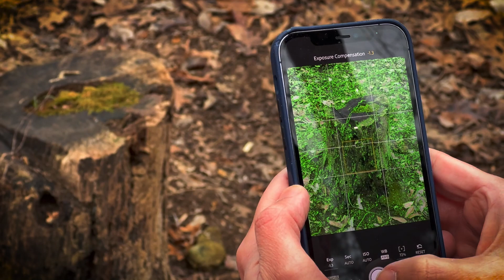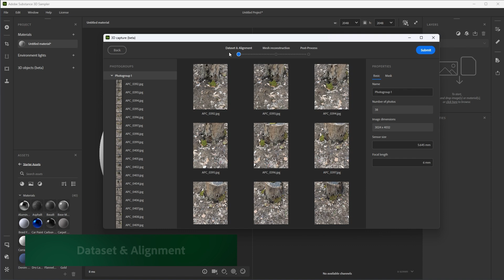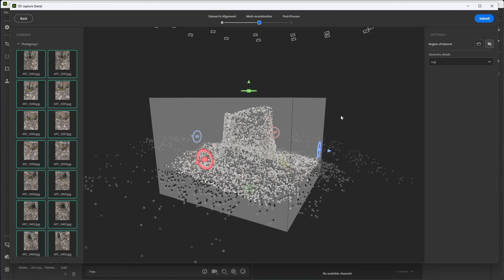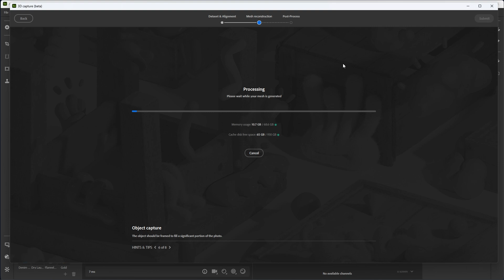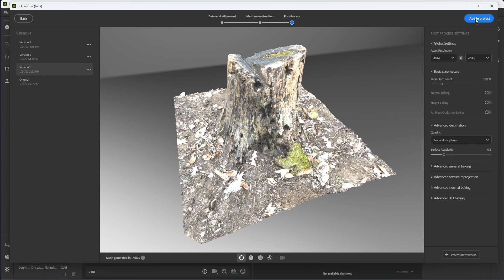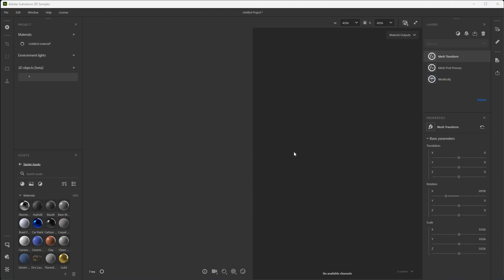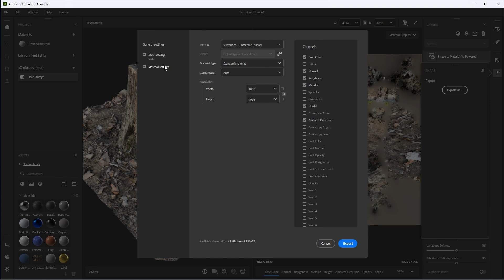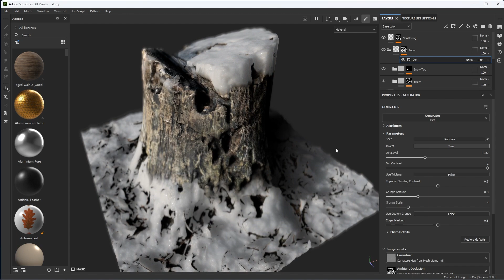Basic 3D Capture - Capturing an outdoor scene | Adobe Substance 3D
In this introduction to 3D Capture with Substance 3D Sampler, we take a look at the process of capturing an environment asset. This video shows how you can take photos using a smartphone camera and process the images in Substance Sampler to create a 3D Mesh. This video covers everything you need to get started with 3D Capture in Substance Sampler.

00:00:00 Intro
00:00:34 Taking photos
00:01:47 Adding Images to 3D Capture
00:04:13 Setting the bounding box of the scene
00:05:05 Post-processing the mesh
00:08:01 Working with the mesh in Sampler
00:10:12 Exporting the mesh